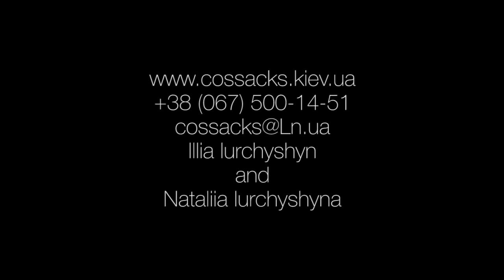Cossacks Ladies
We can also organize shows with your horses.
We work in horse shows, amusement parks, circus programs.
In addition, we can work as stuntmen in movies.
ILLIA and Nataliia Iurchyshyn
Directors of the " COSSACKS LADY "
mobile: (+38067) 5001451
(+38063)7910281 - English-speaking